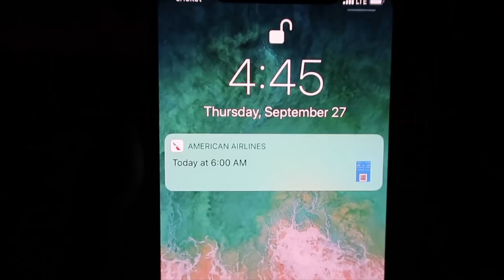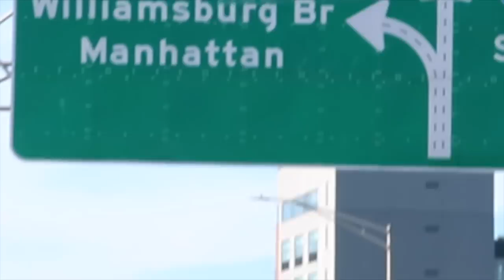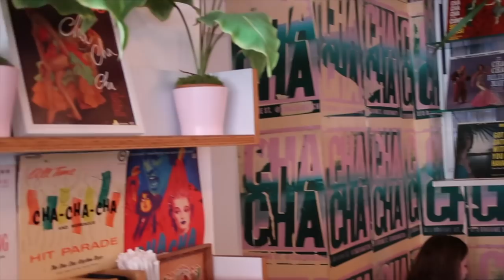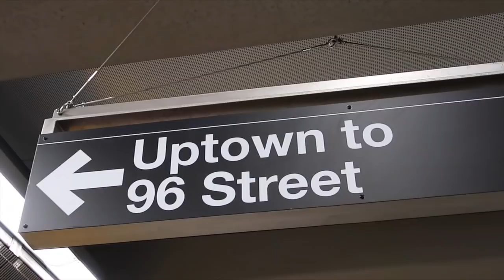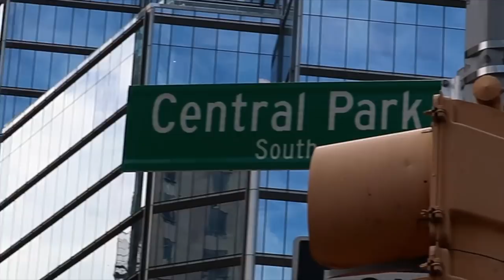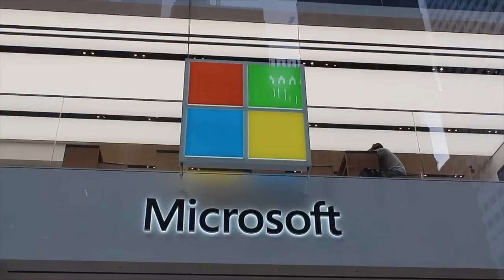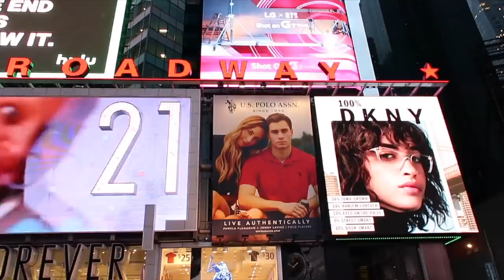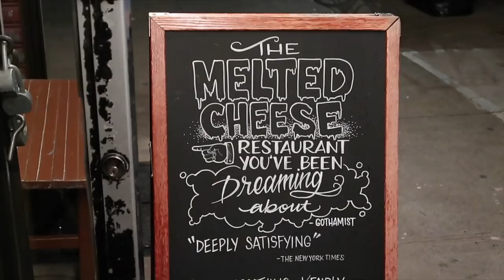VIAJE A NUEVA YORK 🚕¡lo que NO SABÍAS de NYC! 🇺🇸MI VIDA EN EEUU | VLOGS DIARIOS | Raque Late Vlog